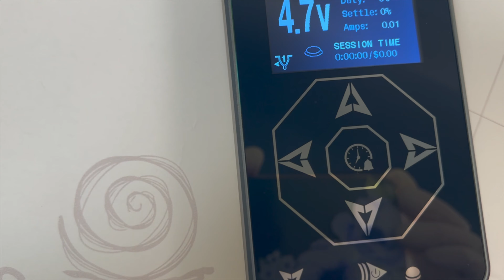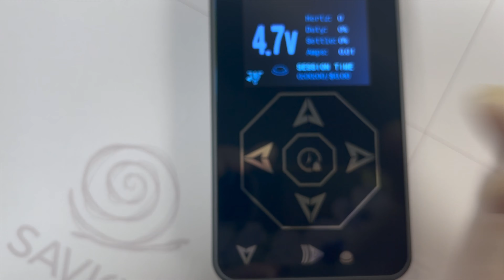PUDER OBRVE - Alba uredjaj za trajnu šminku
Alba uredjaj pleni svojom lepotom, ali i kvalitetom u radu puder obrva, ajlajnera i trajne šminke na usnama.
Koristi univerzalne ketridže za rad a svojom cenom spada u pristupačne uredjaje. Opremljena je japanskim motorom, a krasi je lakoća rukovanja.

Komfor pri radu, uživanje su epiteti koji krase ovu lepu i jednostavnu mašinu.

U ovom videu vodimo te kroz podešavanje uredjaja za tretman puder obrva.

Za pravilan tretman spustite voltažu na uredjaju na 4,7V - 5,2V.

Tretmani trajne šminke zbog svoje lepote samo dobijaju na popularnosti i postaju šminka novog doba.

Neophodno je biti obučen za izvodjenje tretmana.
Obuke trajne šminke u našoj školi odvijaju se dva meseca.
Nakon završenog praktičnog dela nastavljamo jednom nedeljno online da pružamo podršku.

Kliknite na subscibe za mnogo novih videa koji slede.